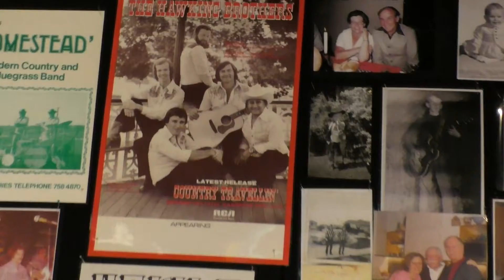The Hawks Showband ~ Silver Moon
The Hawks Showband performing Michael Nesmith's "Silver Moon" at Leo Dalton's 60th birthday bash on January 17, 2016. Members (L-R) Kerran Keats, Doug Foley, Peter Westwood and Leo Dalton.
Video - Keith Green, Audio - Con Anag, Editing and Post Production - Frank McHugh.